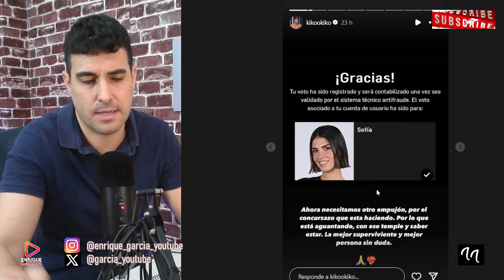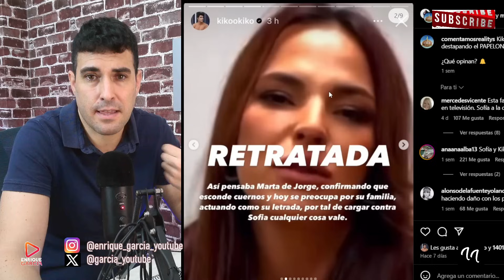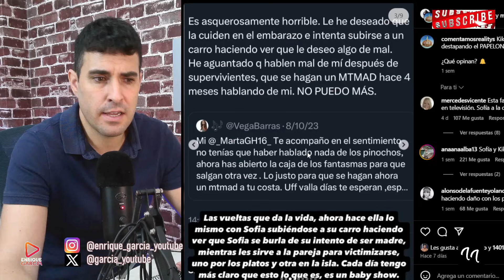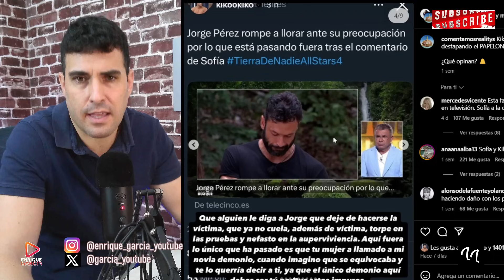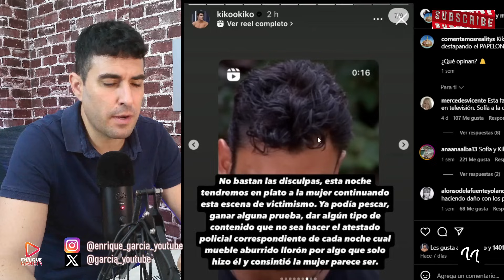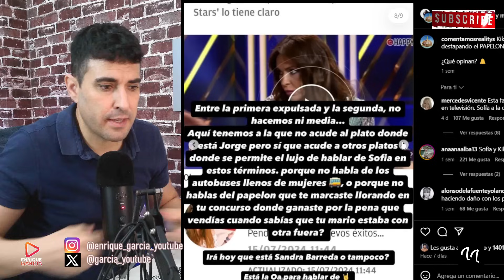TONGO ABSOLUTO DE KIKO JIMÉNEZ Y MAITE GALDEANO, CON LO QUE HACEN A LAS ESPALDAS DE SUPERVIVIENTES